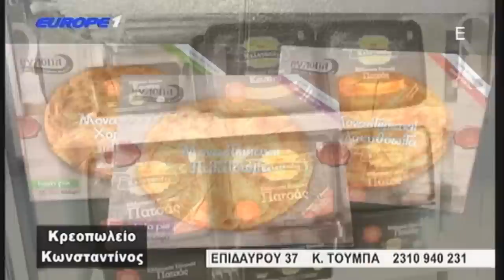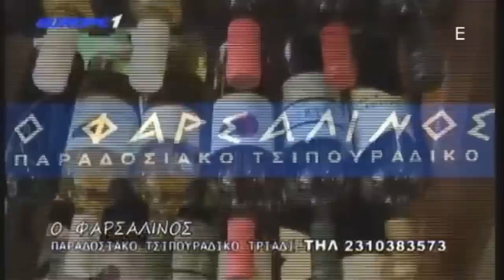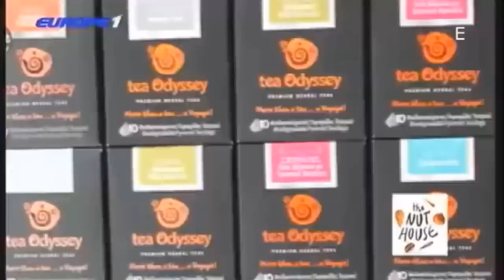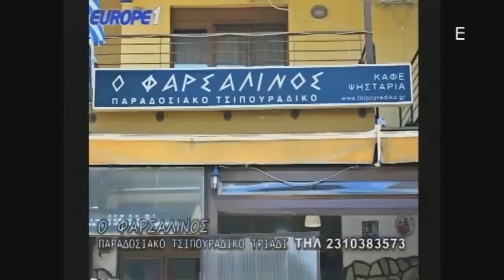Ραπτόπουλος Μαρμίτα 17/6/2019 (επανάληψη με live chat)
Παρακολουθείτε την εκπομπή της προηγούμενης εβδομάδας. Το chat είναι ζωντανό!
Δεν έχει ζωντανή εκπομπή λόγο της αργίας